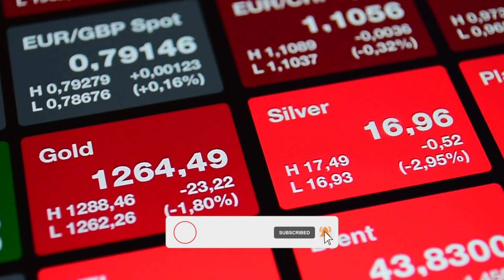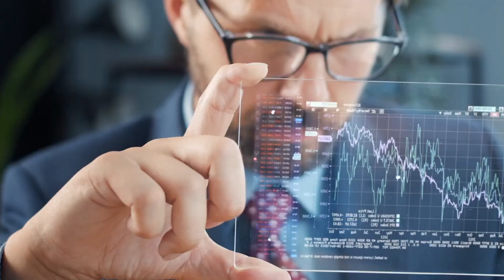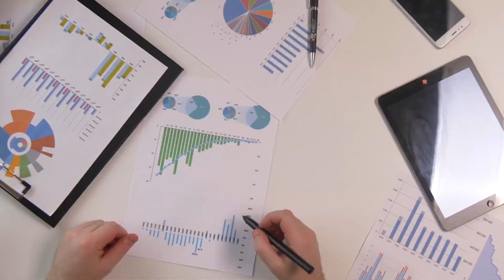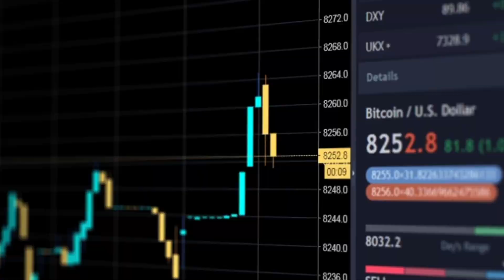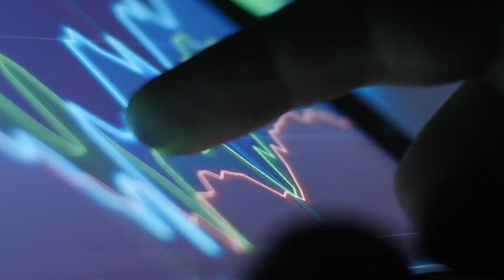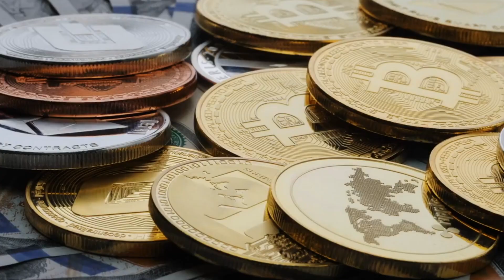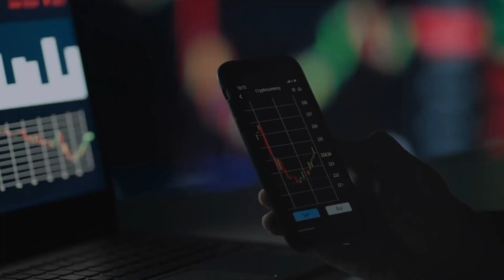Gold Is Going To Skyrocket After This Happens | Ronald Stöferle Gold Price Prediction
Ronald-Peter Stöferle returns to discuss the end of central banks as we know them and investor capitulation in the gold sector.  Jay and Ronnie talk about the 'Monetary Tipping Point,' Geopolitics, and the best assets for investors in Q4 of 2021.